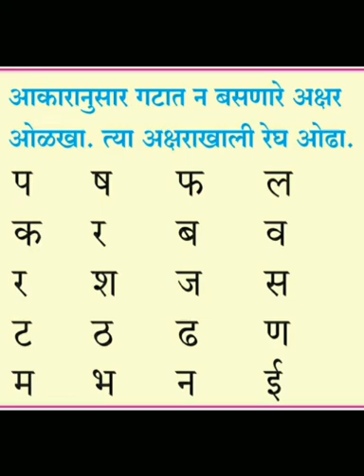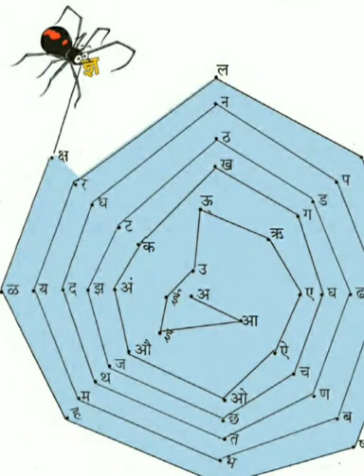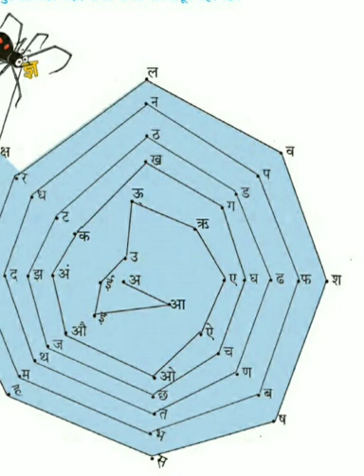Marathi Std 4th 14 Aug